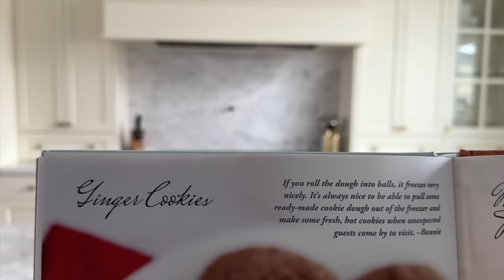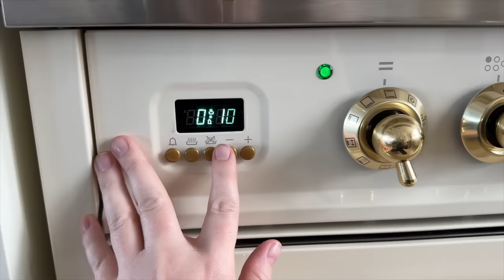Baking Christmas Cookies! Ginger Cookies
Big mixing bowl
Hand Beaters
Flour sifter
Cookie scoop
Silicone mat
Cookie sheet

Ginger Cookies Recipe
Cream 3/4 cup soften butter
then add 1 cup brown sugar, cream together
beat in 1 egg, and 1/4 cup molasses
Sift in 2-1/4 cup flour, 2 tsp ground ginger, 2 tsp cinnamon, 2 tsp ground cloves, 1 tsp baking soda, 1/4 tsp salt

Roll into balls and coat with sugar. Do not flatten. Bake at 350 degrees for 10 min. Take out and let cool on pan.